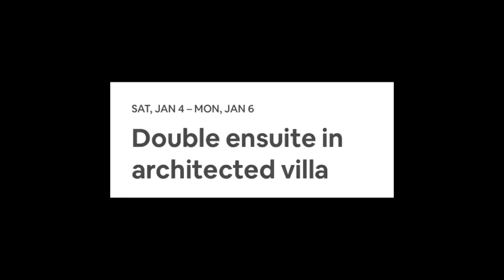My First Ghana Airbnb - Honest Review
Sharing my experience at the Hillside Residence Airbnb in Ghana

When I planned my trip I set a budget of $25 a day or less for my lodging.  It was my goal to find great places to stay on a budget while exploring Ghana.  This is the first place I stayed and overall it was a good experience for the price.

SOLAR CHARGER:https

IPHONE STABILIZER

Artist: Jef
Intro Video:Disayasworld